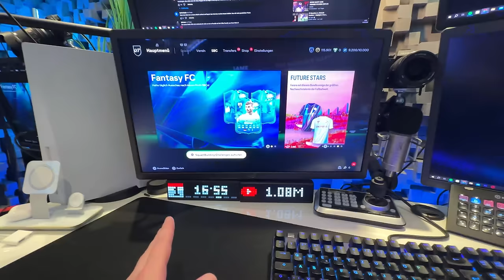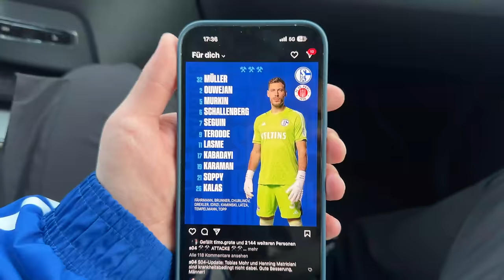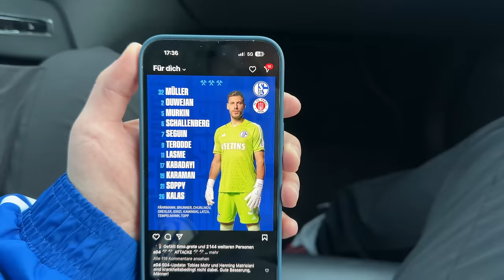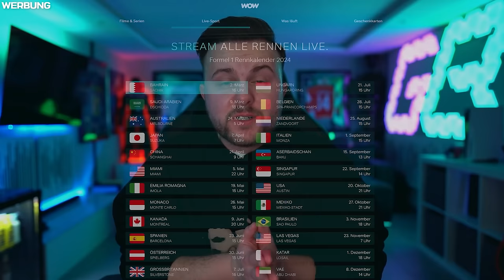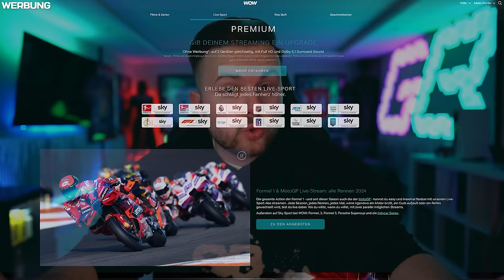UNERWARTETE ESKALATION 😍💙 Schalke 04 vs St. Pauli STADION VLOG 🏟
Playlisten:
Impressum:
Simon Schildgen
C/O Fairplay-Management GmbH
Schauenburgerstraße 116
24118 Kiel